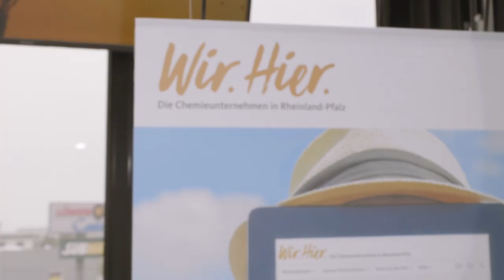Chemie-Impulse: Macht die Digitalisierung uns überflüssig?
Digitalisierung wird als die vierte Revolution bezeichnet. Arbeit wird neu definiert. Künstliche Intelligenzen übernehmen zukünftig Arbeiten, die früher von Menschen erledigt wurden. Macht uns die Digitalisierung überflüssig? Gibt es neue Formen der Arbeit für uns? Haben wir mehr Freiraum für Kreativität? Welche Visionen haben wir für unsere Gesellschaft der Zukunft?

Am 6. September 2018 diskutierten die Gäste auf der Dialogplattform „Chemie.ImpulseRP“ gemeinsam mit den Grimme-Preisträgern „SOZIOPOD“ in der Pyramide Mainz.

Dies ist der vollständige Mitschnitt der Diskussionsrunde.